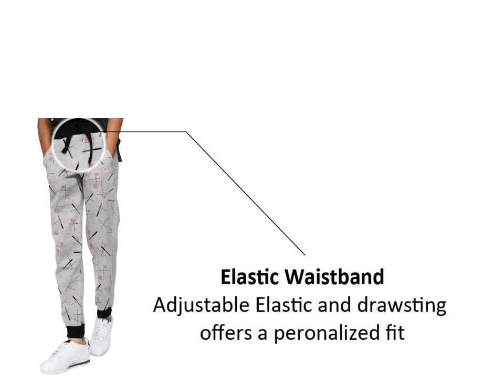BOYS TRACK PANTS || STYLISH AND PERFECT FIT(ABS M5)